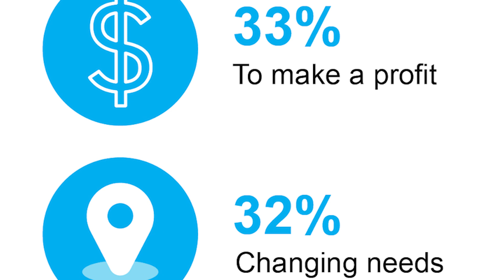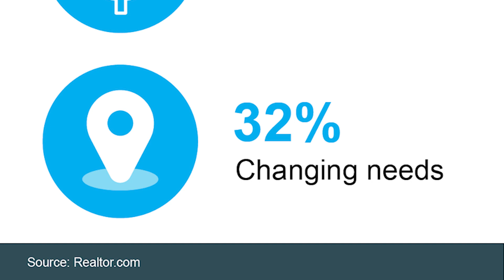Is It Time for a Change? Find Out Why Homeowners Are Selling in 2023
Do you want to sell your home soon? If so, you’re not alone. A recent survey revealed the top reason homeowners are selling in 2023 is to cash in on this hot market. With the power in the hands of sellers, it's time to capitalize on the opportunity. Aside from profit, there’s another common reason why people are selling. To hear more about it and learn if it’s time for you to sell, watch this short video.